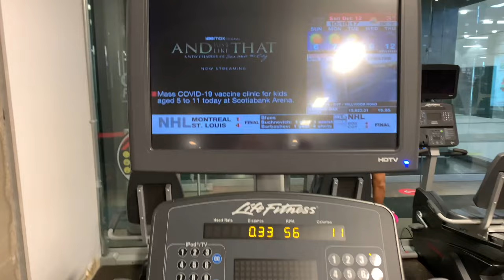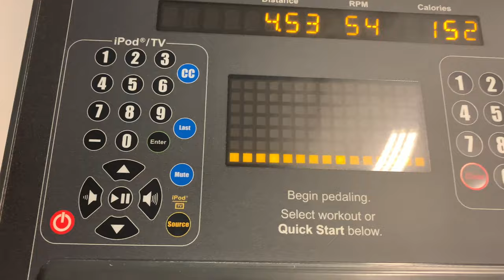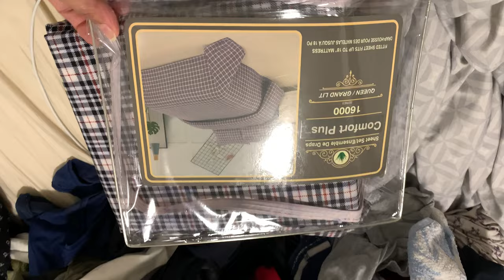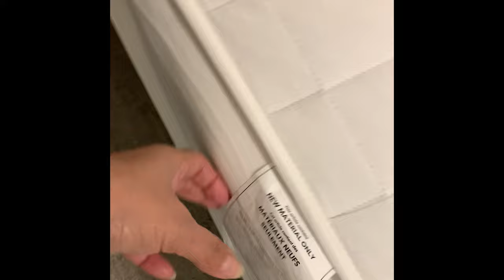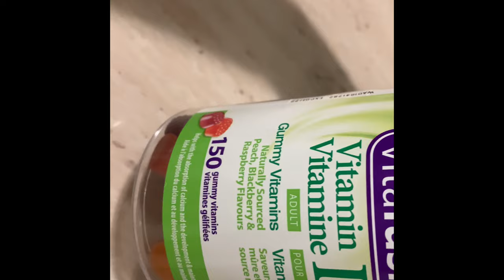Gayatri mantra in Canadian styles